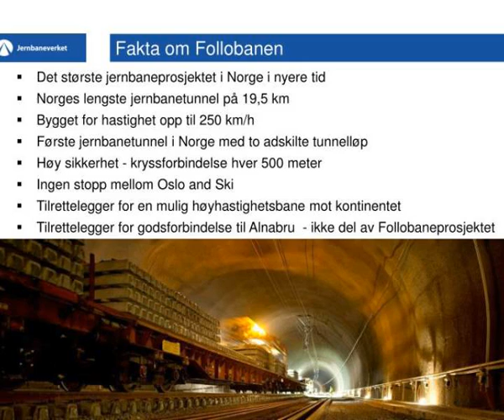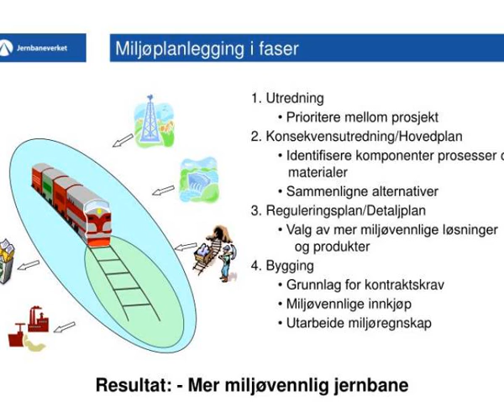follobanen e n jernbane for fremtiden